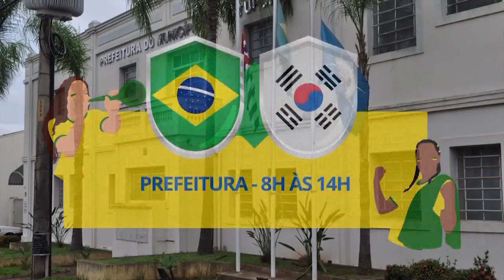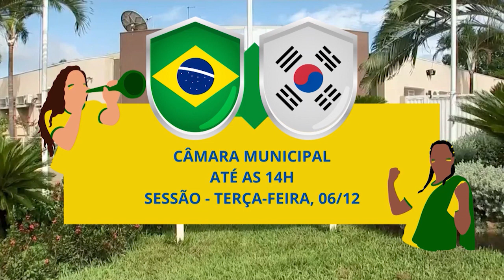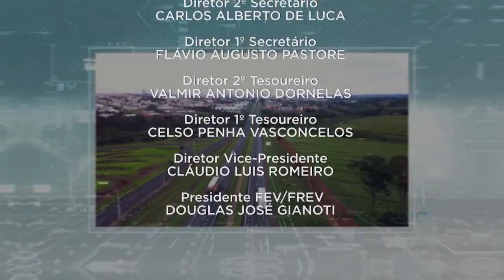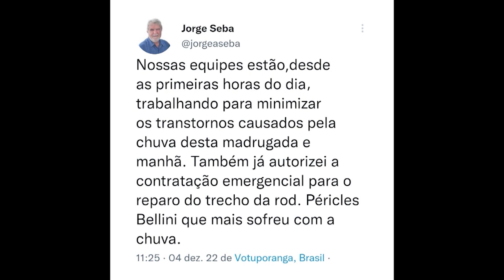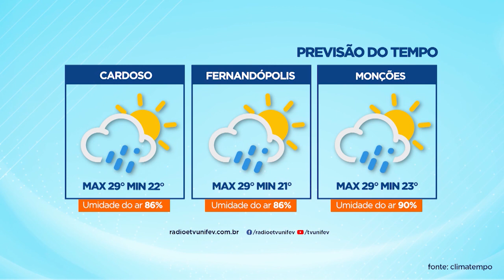TVU Jornal 1ª Edição 05/12/2022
Confira a 1ª edição do TVU Jornal com as principais notícias de Votuporanga e região. Entre os destaques, trecho da Rodovia SP-461 foi interditado após ser tomado pela lama.